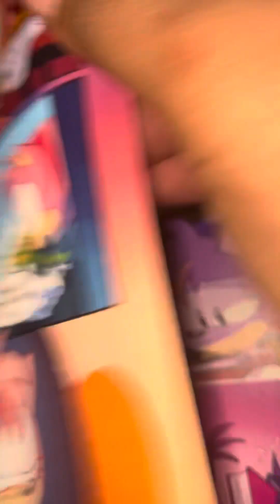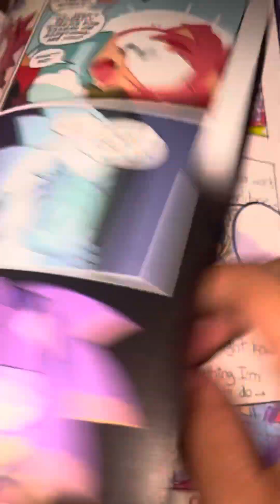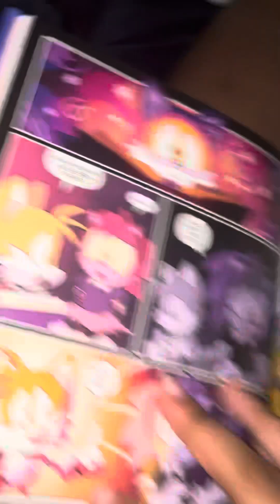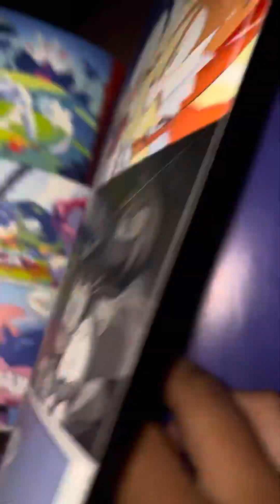Amy’s New hobby comic read